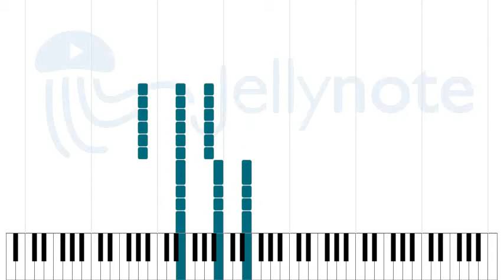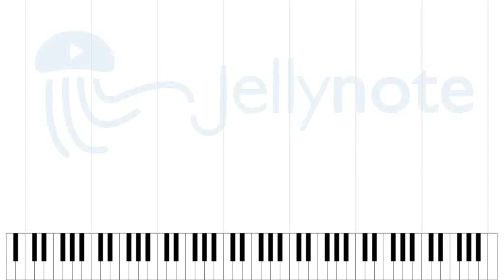(I Can’t Get No) Satisfaction - The Rolling Stones [Sheet Music]